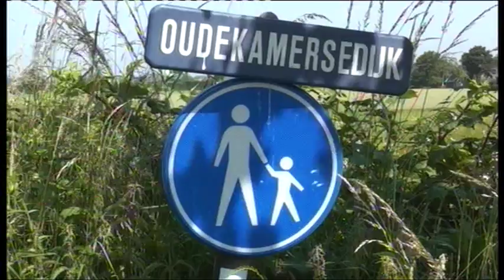Zummer in de Zak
Een filmpje gemonteerd op de muziek van de Zeeuwse Troubadour Peter Dieleman.